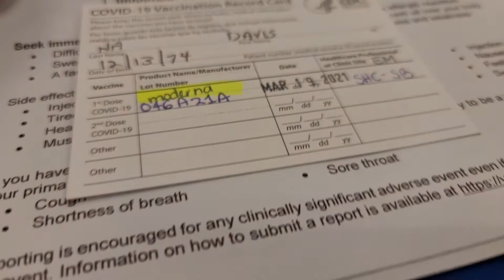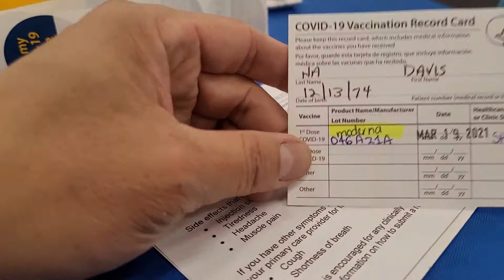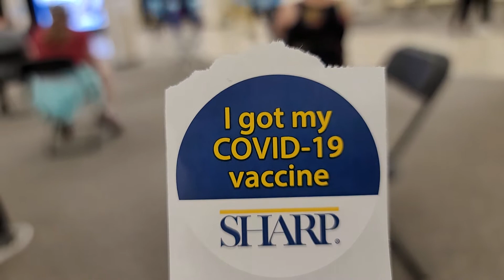V27: Tiêm ngừa COVID-19 ở Mỹ | Hà Anh Dũng US & Family - Cuộc sống ở Mỹ